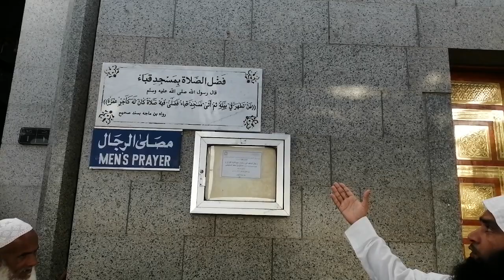MASJID E QUBAA MA NAMZ PHARNA PAR AJJAR